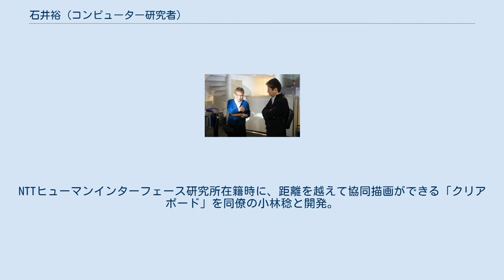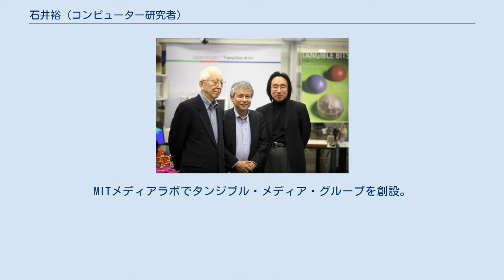石井裕 (コンピューター研究者)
石井 裕（いしい ひろし、1956年2月4日 - ）は、日本のコンピュータ研究者、工学者。
5歳のときに北海道札幌市に移る。
アメリカ合衆国・マサチューセッツ工科大学教授。
専門は情報工学。
 タンジブル・ビット研究の創始者。
モットーは「人の二倍働いて、三倍の成果を出す」 2010年3月3日、槇総合計画事務所所長槇文彦（左）、槇総合計画事務所副所長亀本ゲイリー（右）と 北海道新聞社のエンジニアであった父親の影響で、幼時からコンピュータに興味を持つ。
北海道札幌南高等学校、北海道大学工学部電子工学科卒業。
同大学大学院情報工学専攻修士課程修了。
 電電公社入社。
その後、北海道大学より論文博士号（工学博士）を取得。
西ドイツ（当時）のGMD研究所客員研究員、NTTヒューマンインターフェース研究所、トロント大学客員助教授、MIT教授を歴任。
現在MITメディアラボ副所長。
 2012年、国際社会において優れた活動を行い、「日本」の発信に貢献したとして、内閣府から「世界で活躍し『日本』を発信する日本人」の一人に選ばれた。
 2014年2月10日、マネックスグループ最高経営責任者松本大（右）と 「現実世界で触ったり操作する“モノ”の世界と、サイバースペースとを如何に繋ぐか」を主要な研究テーマとする。
NTTヒューマンインターフェース研究所在籍時に、距離を越えて協同描画ができる「クリアボード」を同僚の小林稔と開発。
この研究がコンピューター研究者のアラン・ケイ、MITメディアラボ創設者のニコラス・ネグロポンテに認められ、1995年秋にMITへ移籍。
MITメディアラボでタンジブル・メディア・グループを創設。
タンジブル・ユーザ・インターフェース（デジタル情報を有形化して直接操作を可能とするユーザインタフェース技術）の研究が認められ、2001年にテニュア（終身在職権）を取得。
2006年には ACM SIGCHI から CHI Academy を受賞。
2019年にアジア人初となるSIGCHI LIFETIME RESEARCH AWARD（生涯研究者賞）を受賞。